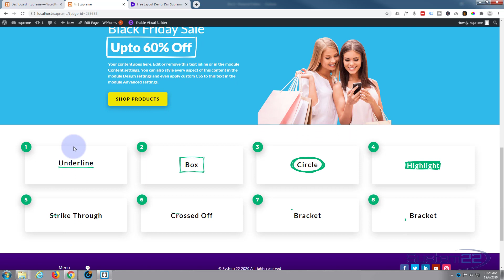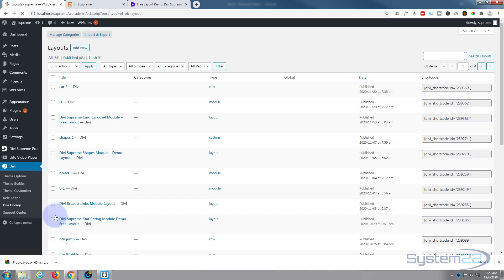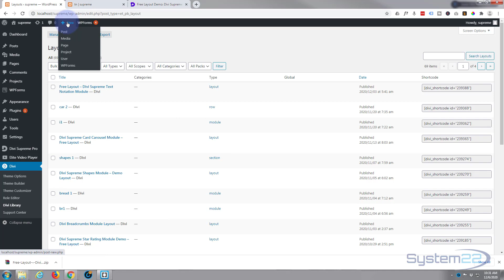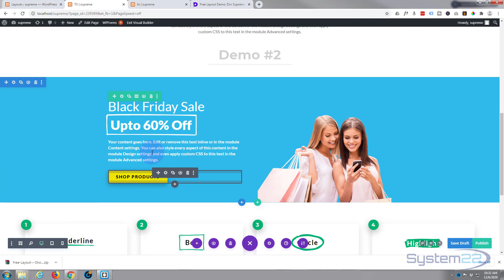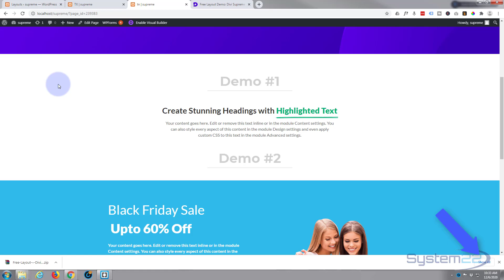Divi Supreme Modules Free Text Notation Module Layout 👈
Divi Supreme Modules Free Text Notation Module Layout. We are going to be using the Divi Supreme Modules Plugin to create some great effects in this series of videos.